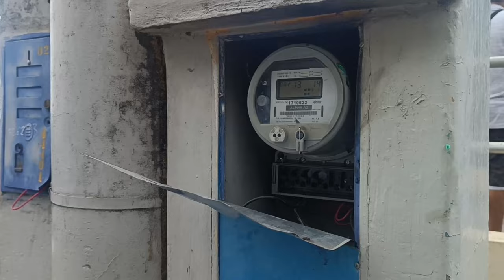Bulevar La Paz se encuentra descuidado y con cables expuestos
En estas condiciones se encuentra en bulevar de La Paz en pleno centro de la ciudad de Tarapoto, desde basuras acumulada, cables de energía eléctrico expuestos y tachos de basura mal olientes hace que la gente ya no visite este lugar, a donde antes acudían para disfrutar del paisaje y de un lugar de sano esparcimiento.